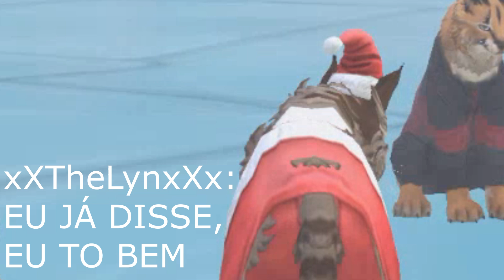Novo bug! deixe seu bicho possuído!